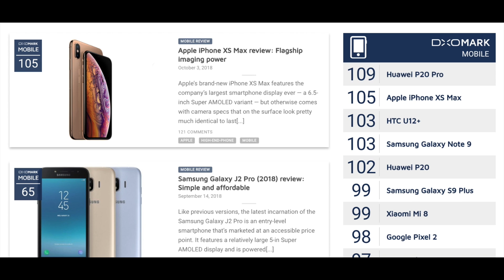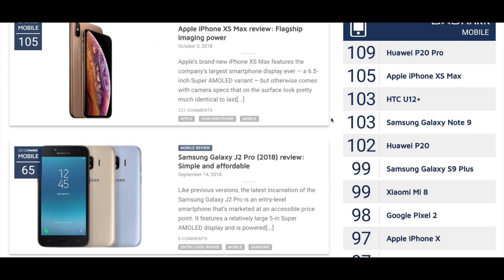うそでしょ！ iPhone XS MAX がファーウェイのスマホに完全敗北 DXO Markのカメラ性能を比較した結果・・・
最新のDXO Markのスコアが公開されました。そこには、iPhone XS MAXのスコアも掲載されたのですが・・・なんと中華メーカーのスマホに負けているのです。しかも半年以上前に発売されたスマホにです。

▼世界最強カメラ P20 Pro 販売ページ

▼安価な高画質モデル P20 販売ページ

▼Galaxy Note 9 販売ページ